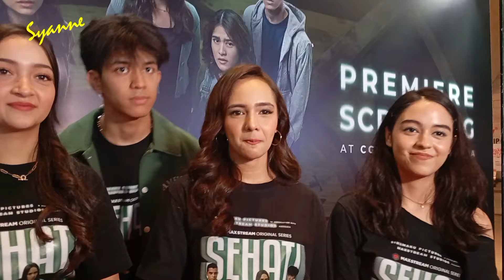Syuting Series Sehati Semati Sangat Menyenangkan, Jelas Megan Domani, Yasamin Jasem, Abun Sungkar